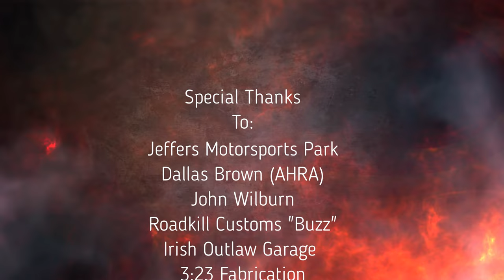Epic Burnout competition! (Who won?)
Destroyer1320.com and the No Name Nationals put on one of the coolest burnout competitions to date. Check it out and watch the madness that took place. No sponsored cars no big dollar builds just car guys getting rowdy on the cheap. Epic Burnout competition!